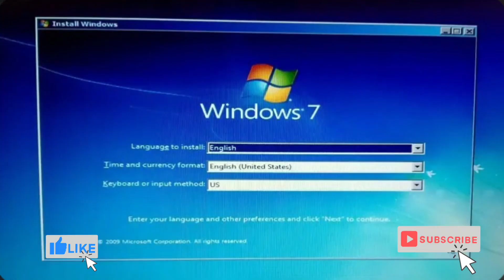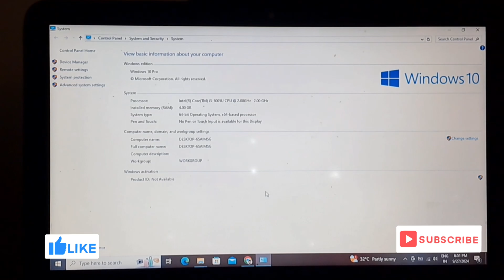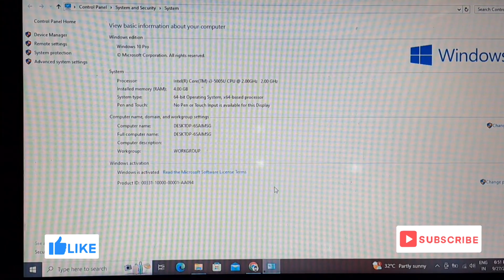Puraane Laptop 💻 & Computer Ko Fast Kaise Karen | Laptop ki Speed Kaise Boost Karen | Deep Technical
Aapka laptop dheere chal raha hai? Koi baat nahi! Aaj hum aapko kuch asaan tips dene wale hain, jisse aap apne laptop ki speed ko boost kar sakte hain.

Sabse pehle, unnecessary programs ko band karein jo background mein chalu hain. Task Manager khol kar, un apps ko dekhein jo aap use nahi kar rahe hain. Unhein close karke, apne system ki resources ko free karein.

Agla step hai storage clean-up. Temporary files aur junk files ko delete karne ke liye Disk Cleanup tool ka istemal karein. Isse aapka laptop zyada space aur speed ke liye ready hoga.

Phir, RAM upgrade karne par vichar karein. Agar aapke laptop mein low RAM hai, toh usse upgrade karna aasan hai aur yeh performance ko kaafi sudhar sakta hai.

Ek aur tarika hai SSD mein upgrade karna. HDD se SSD mein shift hone par aapko boot time aur file access speed mein bahut sudhar milega.

Recent updates ko install karna na bhoolen. Operating system aur drivers ka latest version hona zaroori hai taaki aap performance aur security dono mein behtar bana rahein.

Toh yeh the kuch asaan tips jo aapke laptop ki speed ko boost karne mein madad kar sakte hain.

Dhanyawaad is video ko dekhne ke liye! Puraane Laptop 💻 & Computer Ko Fast Kaise Karen | Laptop ki Speed Kaise Boost Karen | Deep Technical